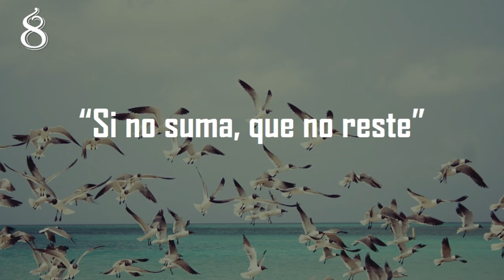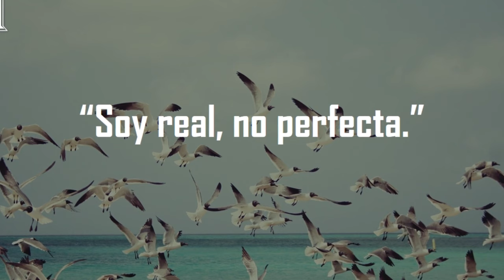10 Mejores Frases Motivadoras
En este video podrás conocer las mejores Frases Motivadoras que te servirá para tener más sabiduría y encontrar armonía y paz en tu vida.
Las frases célebres son geniales para aprender muchas cosas y con estas Frases Motivadoras disfrutaras mucho.